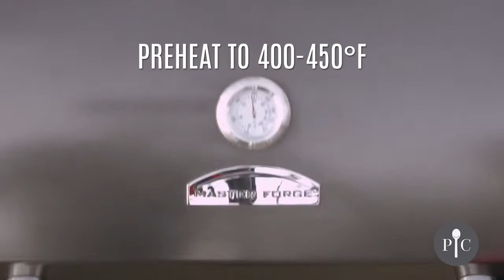RECIPE: Grape & Brie Flatbread on Pampered Chef Grill Stone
The Rockcrok® Grill Stone is made with a durable clay that withstands super-high heat, making it a go-to vessel for every cooking method—grill, oven, broiler, large stovetops and microwaves.